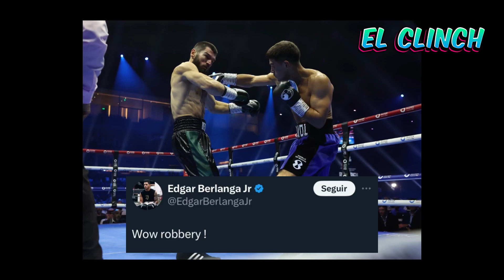🔥Boxeadores REACCIONARON al triunfo de Beterbiev sobre Bivol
El resultado de anoche dejó muy molestos a algunos boxeadores que mostraron su descontento con el resultado de la pelea entre Beterbiev y Bivol